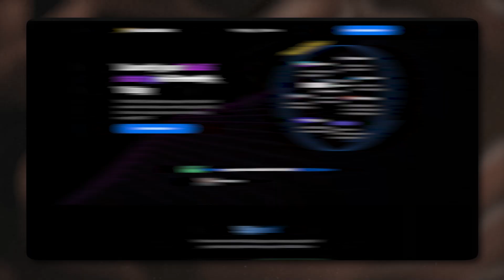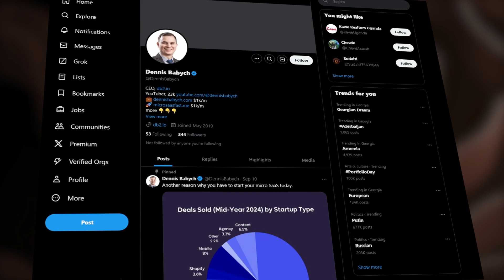How I Code Profitable Apps SOLO (no wasted time / beginner friendly / with AI)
👉 Build your Micro SaaS TODAY!